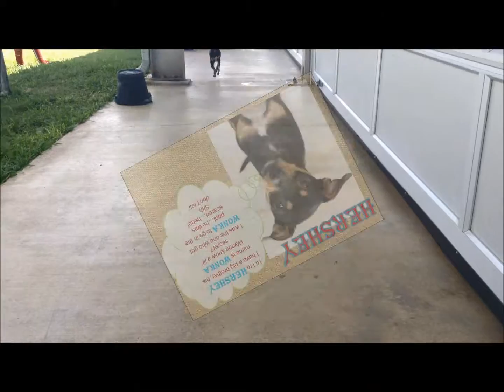Wonka & Hershey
Meet these two fun pups! Hershey and Wonka! Our Shelter Helpers put together this video in hopes to get them adopted. Please3 share!